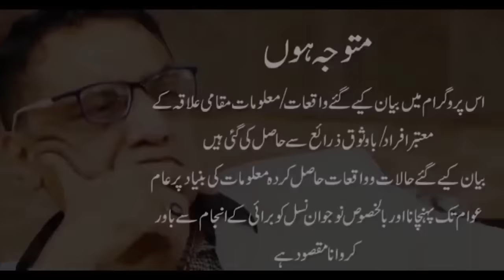Arshad Ameen Ch.Khud ko Firaoon samjhny waly ka bhyanak anjam.(Part 1)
Arshad Ameen Ch. Khud ko Firaoon samjhny waly ka bhyanak anjam. 400 se zyada Fire kiye gy. Hamla kin ishtehariyun ny kiya..? Khoofnak kahani anjaam k sath.